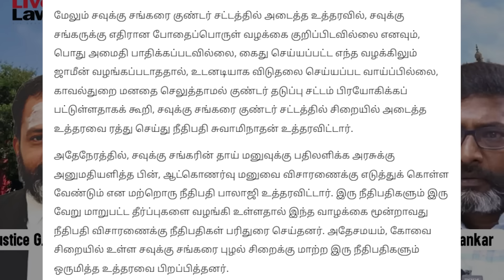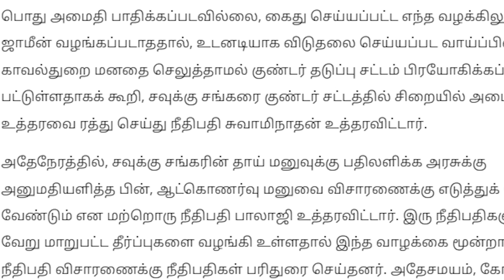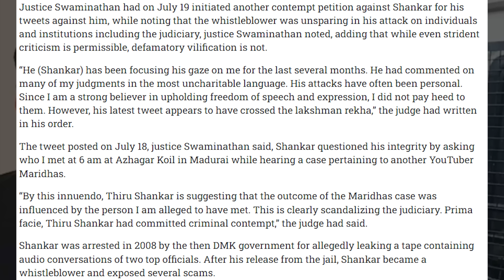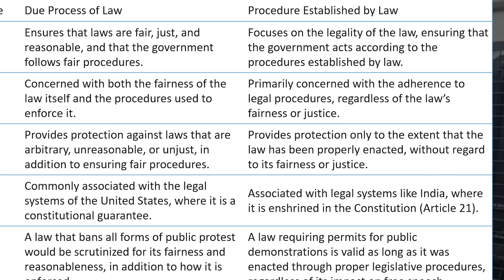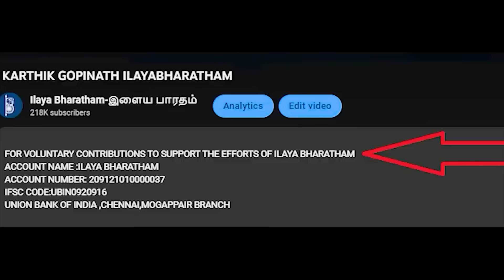சவுக்கே ஷாக்கான தீர்ப்பு.!!!போலீஸா.. போக்குவரத்தா.?? அடிச்சுக்காட்டு!கட்சியை கலைக்கப்போகும் சீமான்!?